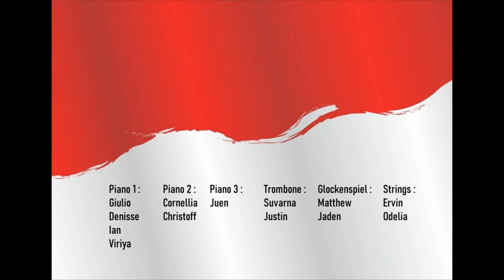Hari merdeka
75 tahun yang lalu Indonesia berhasil merebut kemerdekaan dari tangan penjajah. Saat ini kita berjuang bersama menuju Indonesia maju.
SALAM MERDEKA!!!